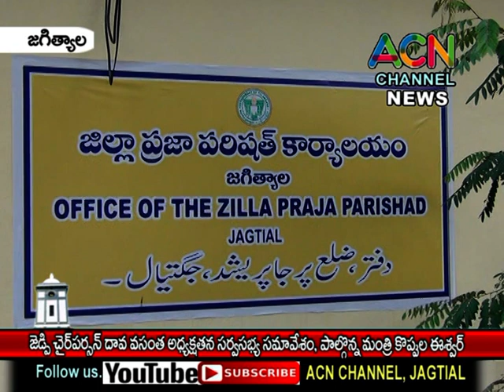జగిత్యాల జెడ్పి చైర్ పర్సన్ దావ వసంత అధ్యక్షతన సర్వసభ్య సమావేశం, పాల్గొన్న మంత్రి కొప్పుల ఈశ్వర్